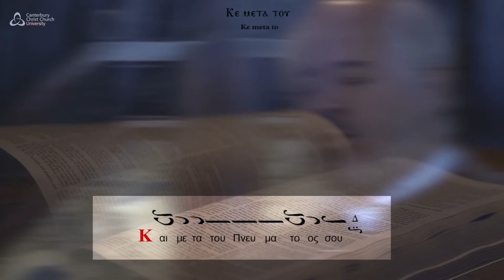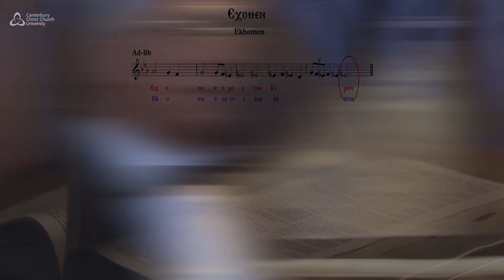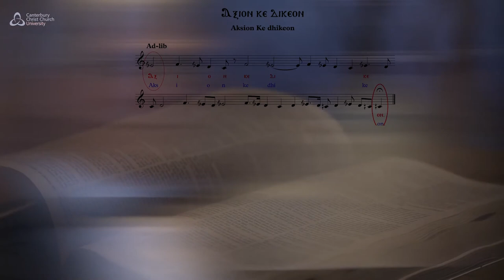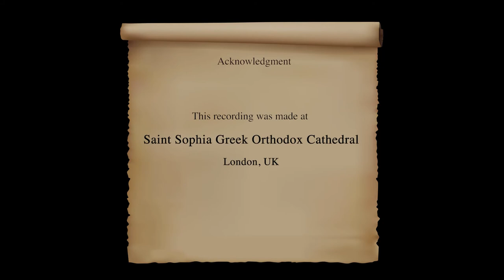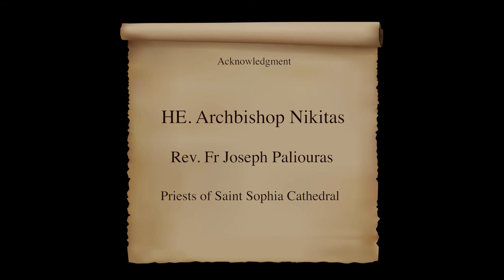Coptic and Greek Liturgy